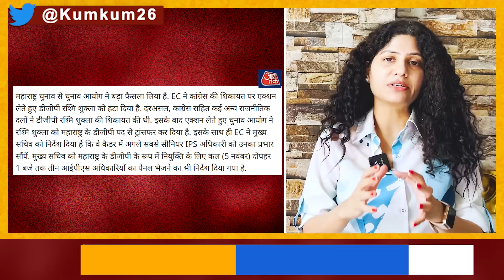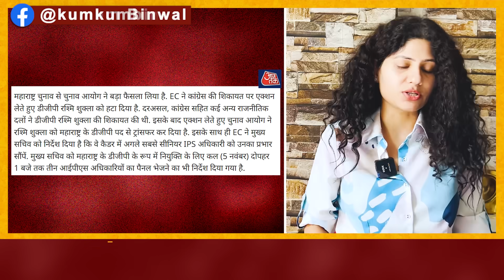चुनाव आयोग को लेना पड़ा एक्शन, INDIA की शिकायत सुननी ही पड़ी| Maharashtra election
the Election Commission has ordered the transfer of Maharashtra DGP Rashmi Shukla. Kumkum Binwal analysis.